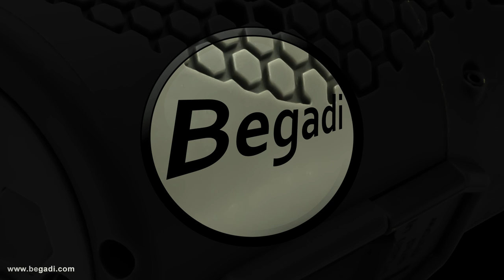Beispiele für die "Detonation" der Begadi Airsoft Federdruck Granate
DE: Einige Beispiele aus verschiedenen Blickwinkeln
EN: Some examples from different angles